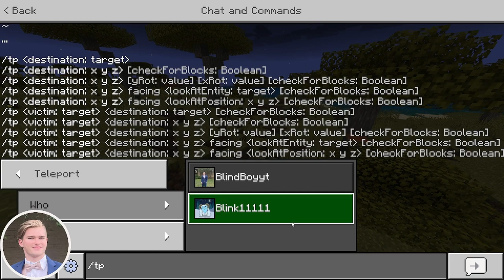Getting harassed in the end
Look forward to Castmann Original Minecraft Mini-games every Friday at 2pm EST!🎉

Other Uploads:
• Minecraft Servers (such as BedWars) - Thursdays & Sundays